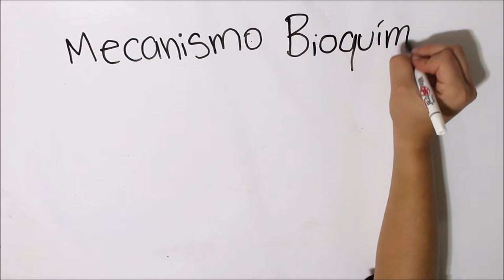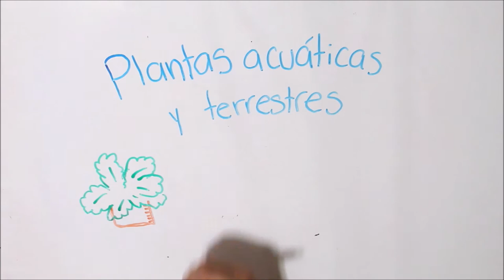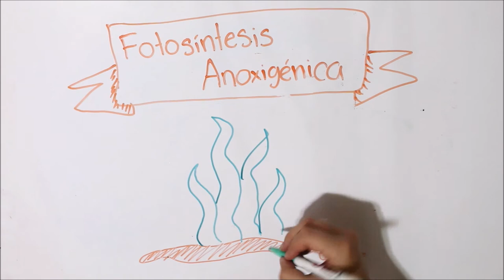Fotosíntesis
La fotosíntesis es uno de los procesos más importantes que suceden en nuestro planeta. ¿Lo conocías?

ILUSTRADORA: @hey_suss